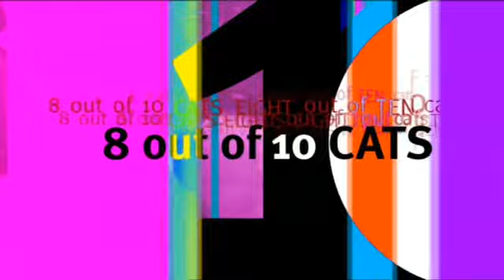8 out of 10 cats S07E06 1/3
Panel consists of Alex Zane, Stewart Francis, Kelly Osbourne and Andy Zaltzman Jimmy Carr hosts proceedings, Sean Lock and Jason Manford are the team captains

8 out of 10 cats is a game show in which two teams answer questions linked to opinion polls answered by the general British public. Hosted by Jimmy Carr, it features Sean Lock and Jason Manford as the team captains, and a series of famous faces as team members. The comedy comes thick and fast, especially from the host and team captains, with regular quips from the guests, most of which are surprisingly funny! With a host like Carr, and team captains who know what they're doing, this programme is an absolute treat and should not be missed.

Uploaded for viewing pleasures only, no copyright violation intended